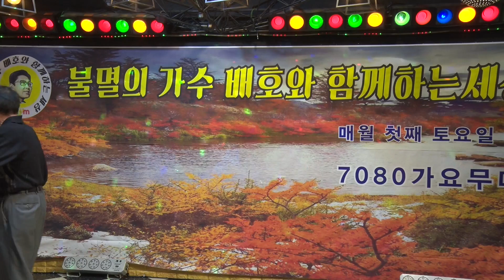유만식 마지막 잎새 "불멸의 가수 배호와 함께하는 세상" 제5회 음악회/2017. 11. 4 / 7080 가요무대 kt tv 협찬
이 비디오 정보: 유만식 마지막 잎새